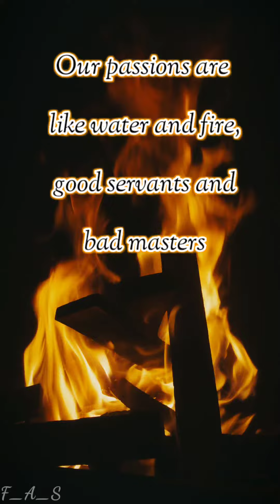عواطفنا كالماء والنار . . . / Our emotions are like water and fire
عواطفنا كالماء والنار

Our emotions are like water and fire